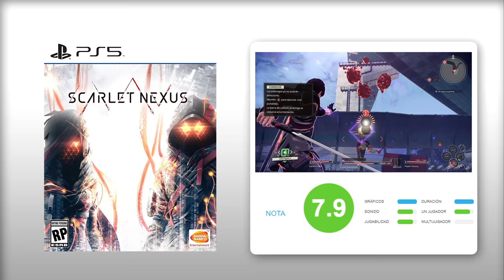Análisis SCARLET NEXUS: Un vistoso ANIME SHONEN jugable que apuesta por el ESPECTÁCULO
Análisis de Scarlet Nexus, una nueva saga de Bandai Namco que llega este 25 de junio a PS4, PS5, PC, Xbox One y Xbox Series X/S. El RPG de acción de Bandai Namco Studios nos ha atrapado por su trama, por un sistema de combate original y por ser una auténtica delicia visual. Para más información